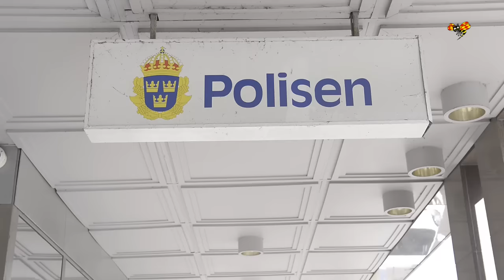Taxichauffören Petrus, 60, kidnappades under pistolhot